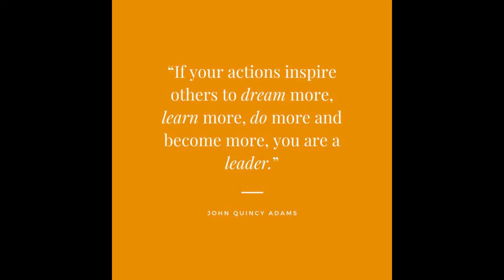Outplayed "Hrye" Yuumi on Mao'kai patch 11.3 (class S) Rank SOLO Support KDA 4/1/17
My Team: Elite Weapon Specialist

Internet Service Provider:
PLDT - home dsl 2mbps + telpad

Video Output:
    17'inch CRT Monitor 85Hz
    32'inch LED TV/Monitor HUG

Computer Information:
    Manufacturer:  Trigem Computer, Inc.
    Model:  DreamSys
    Form Factor: Desktop

Processor Information:
    CPU Vendor:  GenuineIntel
    CPU Brand:  Intel(R) Core(TM) i3 CPU         540  @ 3.07GHz
    CPU Family:  0x6
    CPU Model:  0x25
    CPU Stepping:  0x2
    CPU Type:  0x0
    Speed:  3059 Mhz
    4 logical processors
    2 physical processors
    HyperThreading:  Supported
    FCMOV:  Supported
    SSE2:  Supported
    SSE3:  Supported
    SSSE3:  Supported
    SSE4a:  Unsupported
    SSE41:  Supported
    SSE42:  Supported
    AES:  Unsupported
    AVX:  Unsupported
    CMPXCHG16B:  Supported
    LAHF/SAHF:  Supported
    PrefetchW:  Supported

Video Card:
    Driver:  Intel(R) HD Graphics
    DirectX Driver Name:  igdumdx32.dll
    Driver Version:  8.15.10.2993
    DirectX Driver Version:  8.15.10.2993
    Driver Date: 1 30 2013
    OpenGL Version: 2.1
    Desktop Color Depth: 32 bits per pixel
    Monitor Refresh Rate: 70 Hz
    DirectX Card: Intel(R) HD Graphics
    VendorID:  0x8086
    DeviceID:  0x42
    Revision:  0x2
    Number of Monitors:  1
    Number of Logical Video Cards:  1
    Primary Display Resolution:  1024 x 768
    Desktop Resolution: 1024 x 768
    Primary Display Size: 14.21" x 10.67" (17.76" diag)
                                            36.1cm x 27.1cm (45.1cm diag)
    Primary Bus Type Not Detected
    Primary VRAM: 1722 MB
    Supported MSAA Modes Not Detected

Sound card:
    Audio device: Speakers (Realtek High Definiti

Miscellaneous:
    UI Language:  English
    Media Type:  DVD
    Total Hard Disk Space Available:  380851 Mb
    Largest Free Hard Disk Block:  215182 Mb
    OS Install Date: Jan 01 1970
    Game Controller: None detected
    VR Headset: None detected